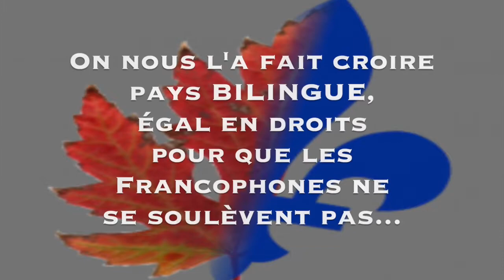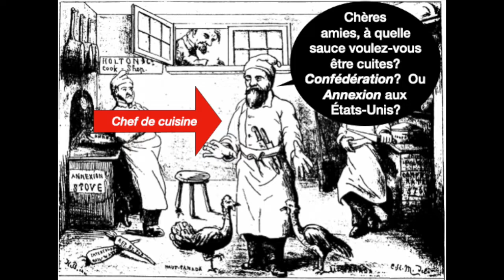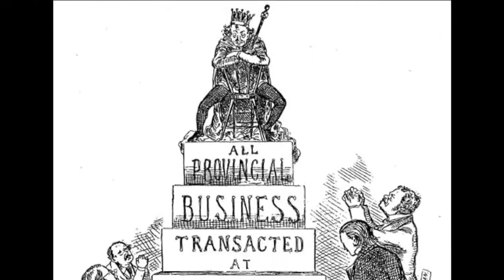Une histoire de Confédération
Une histoire de la Confédération, l'accent mis sur la perspective des Canadiens-français et des Premières Nations